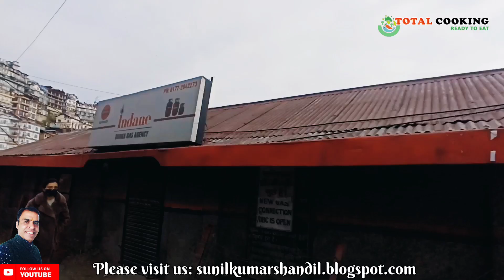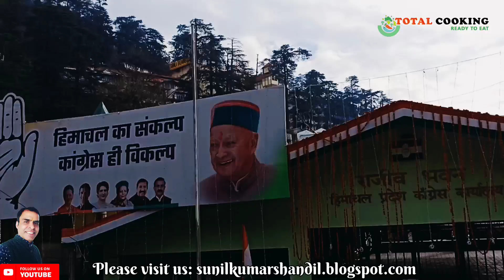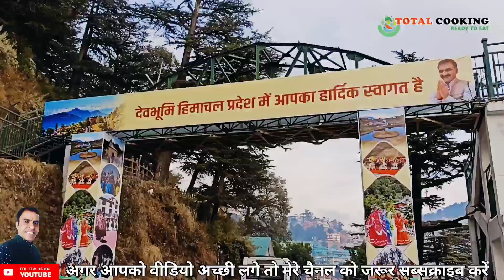आज घुमाएंगे SHIMLA के Famous Tourist Places 😍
👉महाभारत काल का पांडवो द्वारा निर्मित मंदिर हमीरपुर

👉घर में आसानी से जलेबी बनाने का तरीका